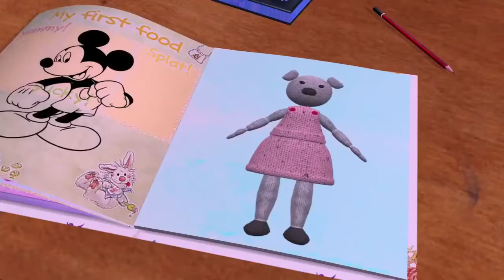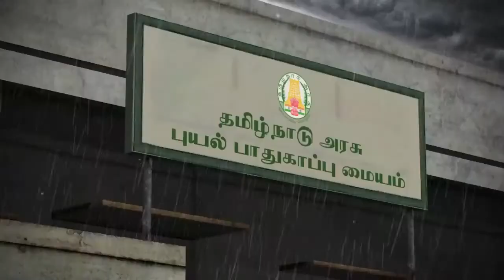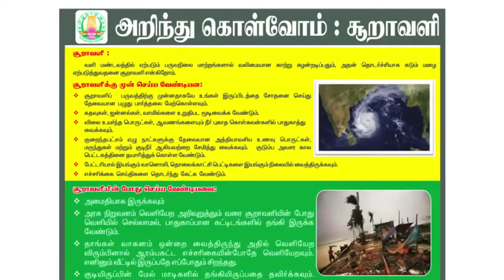புயல் வந்தால் என்ன செய்ய வேண்டும்/வேண்டாம் ?